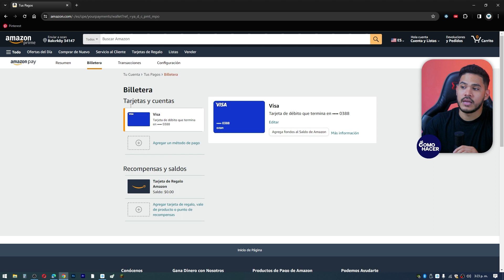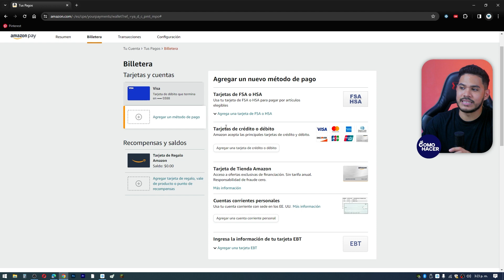Cómo AGREGAR UNA TARJETA en Amazon como Método de pago | 💳​ Tutorial paso a paso ​💸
Descubre cómo agregar una tarjeta de crédito o débito en Amazon de forma rápida y segura con nuestro tutorial paso a paso. No te pierdas este video práctico que te guiara a través del proceso completo, desde iniciar sesión en tu cuenta hasta confirmar tu tarjeta como método de pago principal. Ideal tanto para nuevos usuarios como para aquellos más experimentados que buscan una referencia actualizada. ¡Gestiona tus opciones de pago y prepárate para una experiencia de compra sin complicaciones!